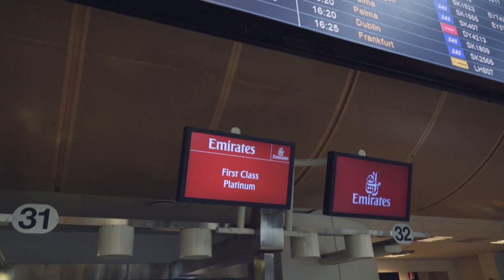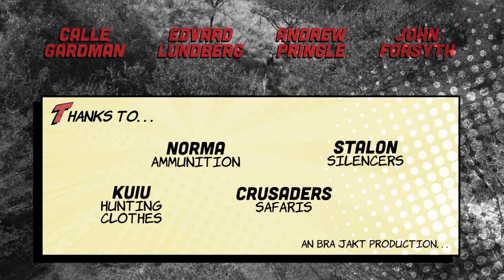Free range hunting in South Africa with Norma BONDSTRIKE™ | Part 1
In the film series Hunting free range in South Africa, the Swedes Edvard Lundberg and Calle Gårdman go to South Africa to test BONDSTRIKE™ in the magnificent African nature.

- In the short videos you get to learn more about hunting in Africa and how it’s done compared to hunting back home in Scandinavia, but above all, you get to see how well BONDSTRIKE™  works in both short and long range, says Calle Gårdman, who is the creator for the YouTube channel “Bra Jakt”.

Video production by @BRAJAKT